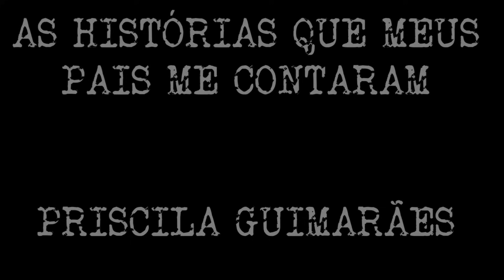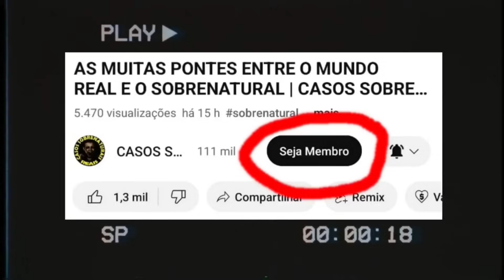HISTÓRIAS HORRIPILANTES QUE VÃO TIRAR O SEU SONO | CASOS SOBRENATURAIS REAIS E INÉDITOS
MINUTAGEM:

00:30 – AS HISTÓRIAS QUE MEUS PAIS ME CONTARAM
18:15 – A BIBLIOTECA
22:48 – O BANCO SINISTRO
27:16 – O DEPÓSITO
32:35 – O SALVA VIDAS